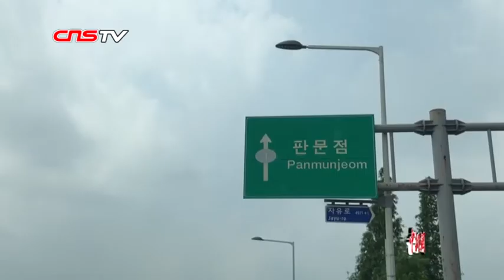特朗普跨越韩朝军事分界线 与金正恩会面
当地时间6月30日，正在对韩国进行访问的美国总统特朗普在板门店与朝鲜最高领导人金正恩会面，并越过军事分界线进入朝鲜境内。特朗普成为朝鲜战争结束以来首位在任期间踏上朝鲜国土的美国总统。